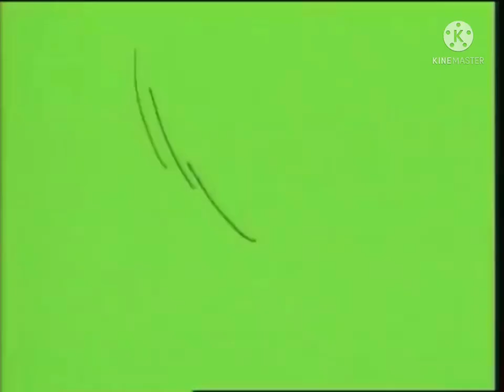Jetix On Toon Disney Block The Tick Premiere Promo (June 6, 2005)